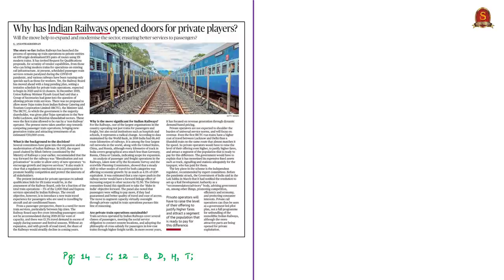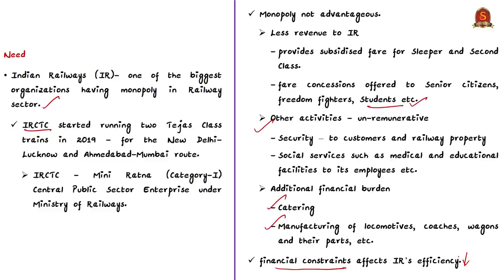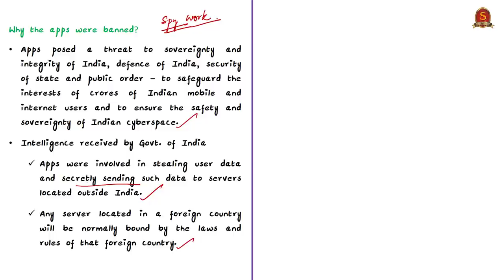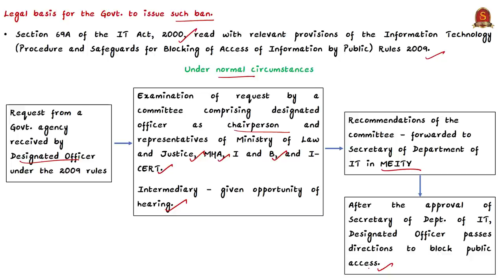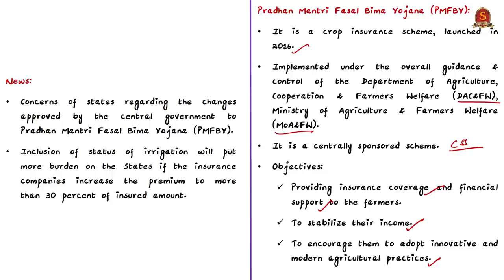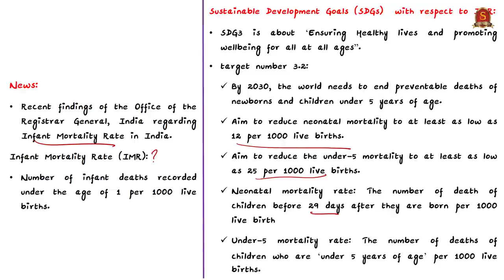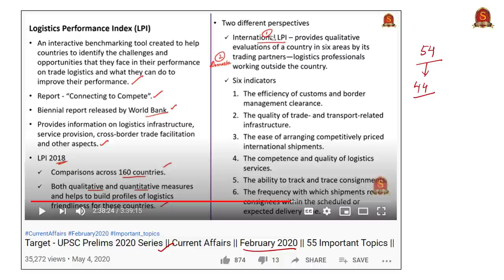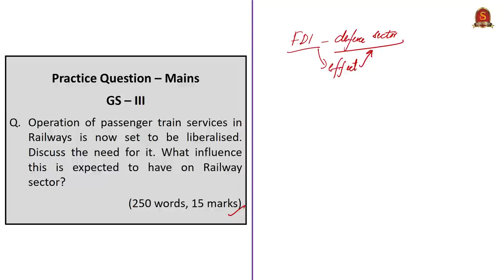The Hindu Daily News Analysis | 5th July 2020 | UPSC Current Affairs | Prelims & Mains 2020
►►List of Topics - 0:06
►►Time Stamping of news articles:
1. Why has Indian Railways opened doors for private players? (FAQ) - 0:16
2  . The impact of the Chinese apps ban (FAQ) - 6:47
3. State to absorb burden if Centre cuts share in crop cover premium - 13:09
4. Infant mortality rate surged in M.P. in 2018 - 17:55
►►MCQs based Topics Discussion:
5. ‘Mulling national logistics law’ - 20:45
6. Prelims Practice Question(s) - 23:20
     i. Information Technology Rules 2009.
    ii. PM Fasal Bima Yojana
   iii. IMR
7. Practice Mains Question - 26:00

Important topics such as
IMR PMFBY are vividly discussed in UPSC Civil Services Exam Perspective in this video, with a special Practice cum Revision session in the end.